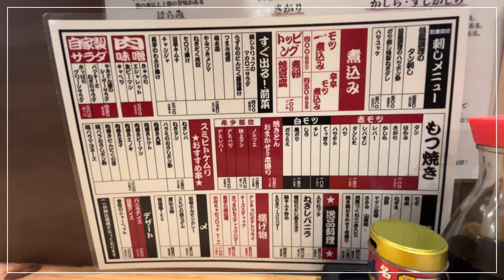【もつ焼・神田駅】ちょい飲み もつ焼 スミビトケムリ 神田店